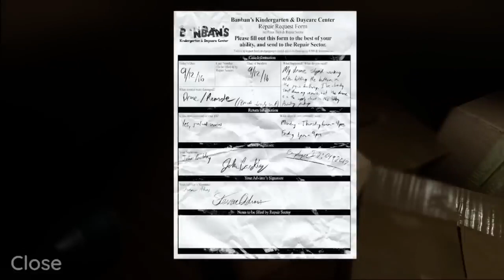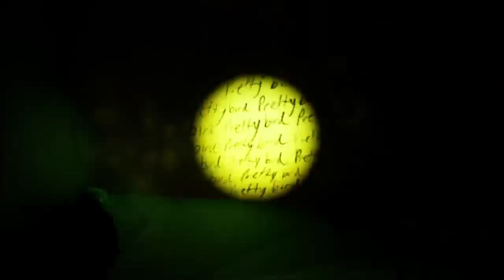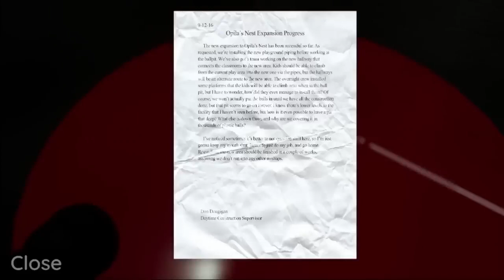garten of banban reicarnated full game